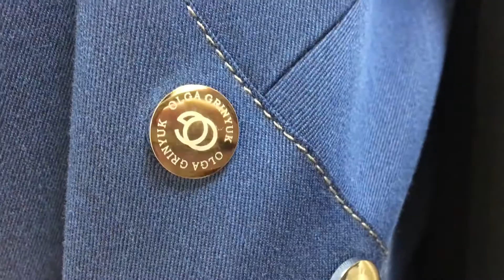Olga Grinyuk. Отзыв с закрытого показа осенней колекции 2017. Черкесск